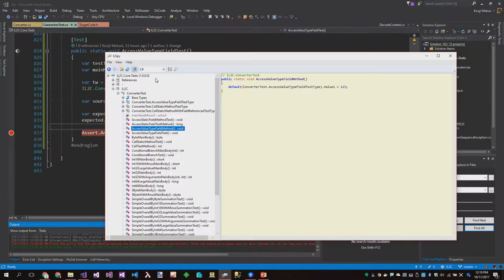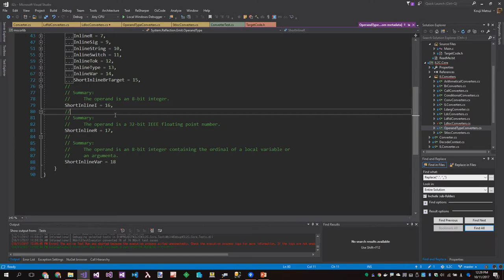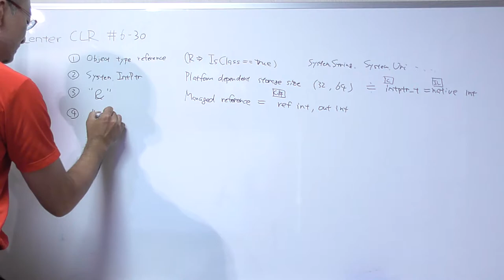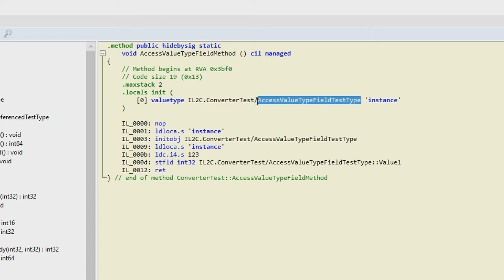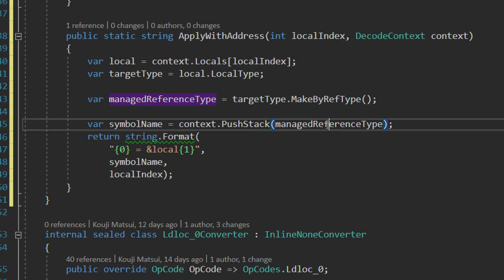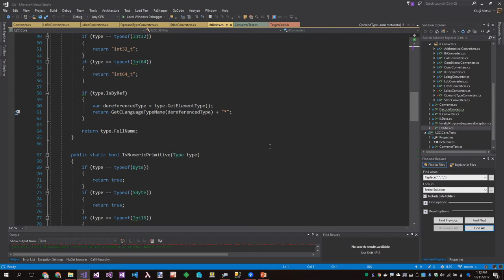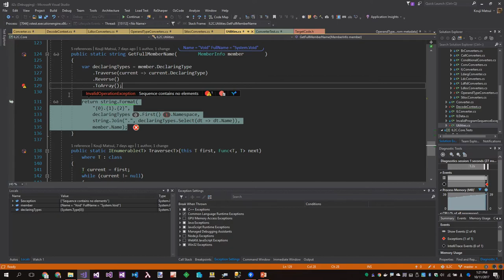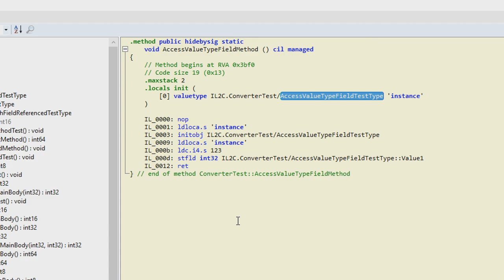Making archive IL2C #6-30